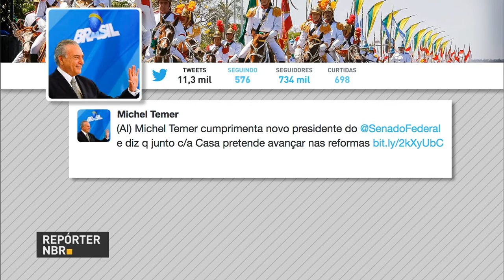Sessão solene marca a abertura do ano legislativo na Câmara dos Deputados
REPÓRTER NBR 15H - 02.02.17: Nesta quinta-feira (2) acontece cerimônia que marca início do ano legislativo na Câmara dos Deputados. Ministro-chefe da Casa Civil, Eliseu Padilha, representa o Poder Executivo no evento. Confira também: governo federal zera fila do Bolsa Família pela primeira vez.